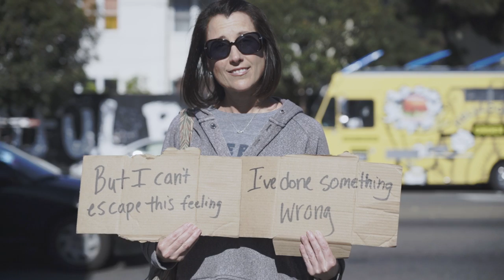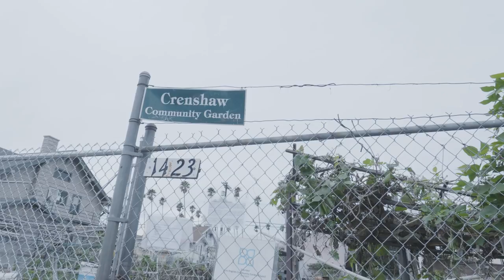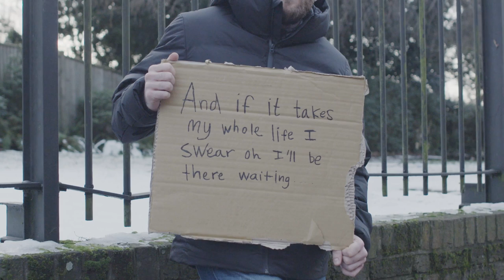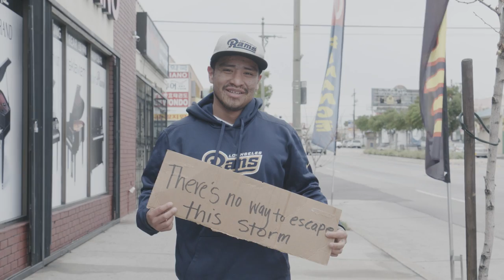FARR - Someway Somehow (Lyric Video)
Lyrics

Oh the rent has all been spent
On coffee and cigarettes
Cause I’ve been an anxious wreck you know
Oh
Havin doubts up in my mind
Cause it’s takin too much time
To get to the finish line oh

There’s a fire burning I can
feel it raging on
But I can’t escape the feeling
I’ve done something wrong
There must be other ways
I know baby

That
some way, some how
We’re gonna make it, on out
There’s no way to escape this storm
than to figure it out
Someway, somehow

Haven’t
seen the light in days
The color has left my face
Cause I’m holding too much weight to move

But ain’t a doubt up in my mind
That we’re gonna be alright
Cause everything comes in time

I know baby

That
than the figure it out
Someway, somehow

(Someway somehow someway somehow...)

And if it takes my whole life I swear
Oh I’ll be there
Waiting
And if it takes every night

I’ll be right there on my knees praying

That
Someway, somehow